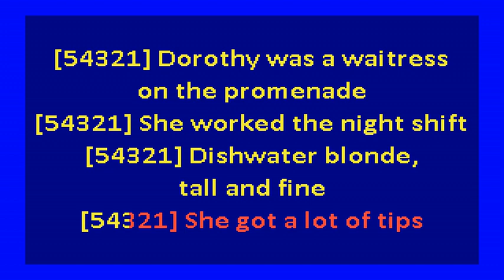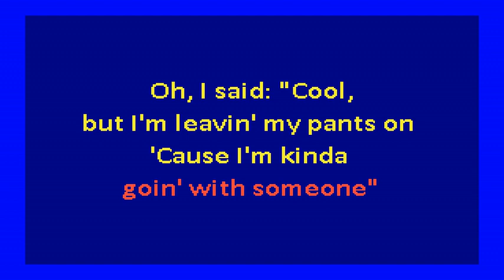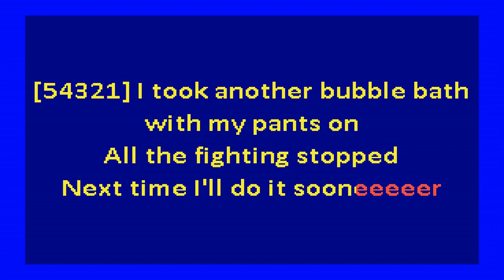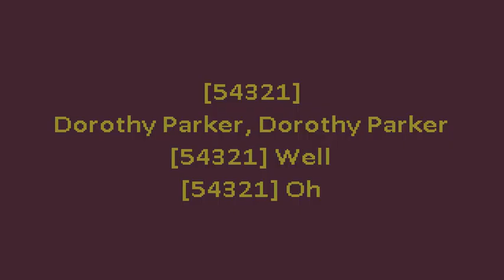Prince - Ballad of Dorothy Parker (karaoke)